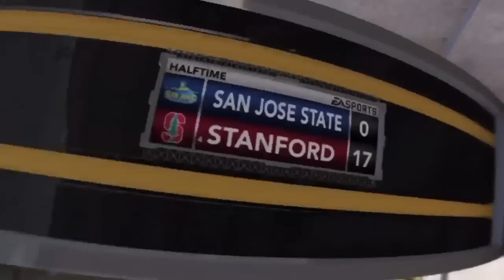NCAA Football 12- Road To Glory Ep. 6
In this video, TJ Christmas is tested against Washington and San Jose State.